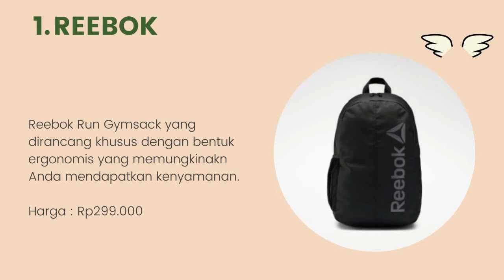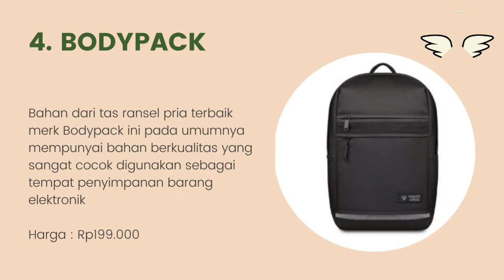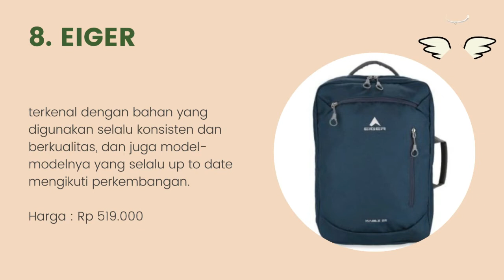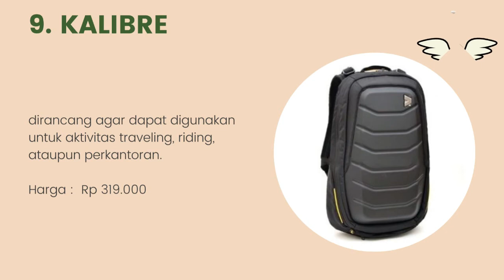10 Rekomendasi Merk Tas Ransel Pria Branded Terbaik 2022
Halo teman-teman gimana kabarnya nih ? semangat semuanya ya. oke teman-teman kali ini saya membahas tentang 10 Rekomendasi Merk Tas Ransel Pria Branded Terbaik 2022. untuk lebih lanjut simak videonya sampai habis mantul.